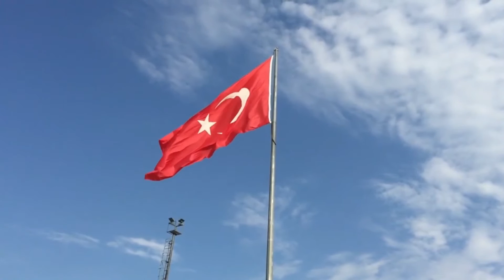1 Hour Relaxing Music for Deep Sleep and Meditation | No Copyright Background Ambience | 4k Footage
If you want to use this music in you videos then kindly, don't forget to give the credits.

Hello there, first of all i am a music lover, and i try to create good piece of music, free for the creators.